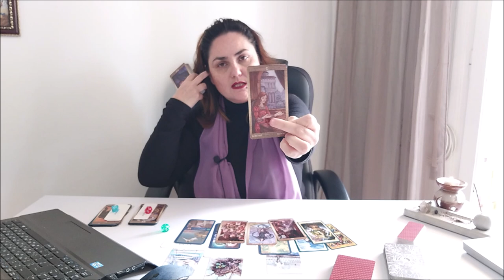Что означают ваши родимые пятна?